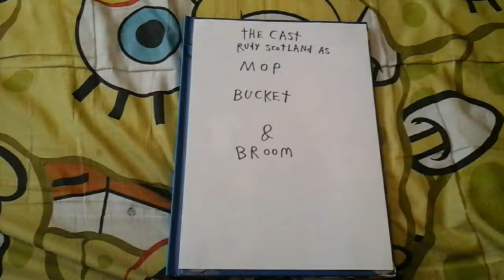Mop and bucket season one episode twelve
Merry Christmas everybody from Mop and bucket and father Christmas.